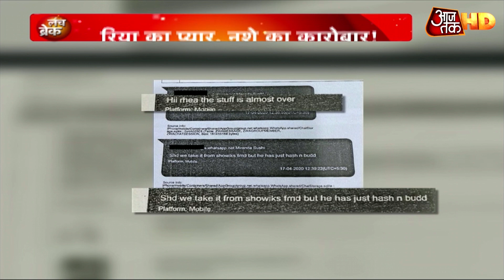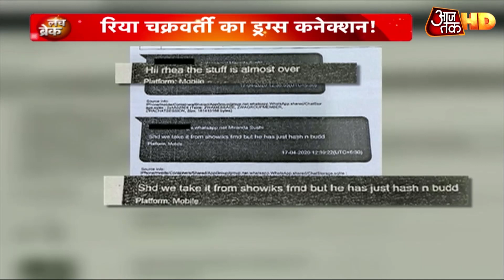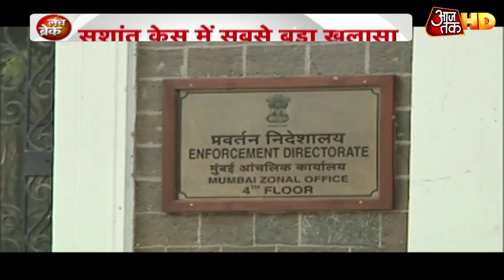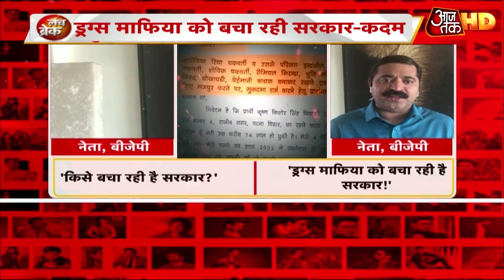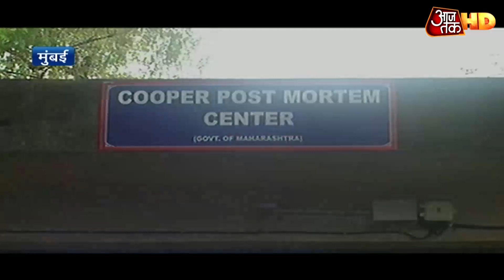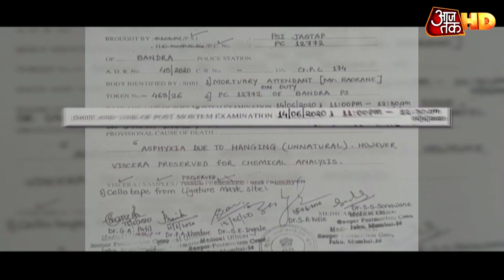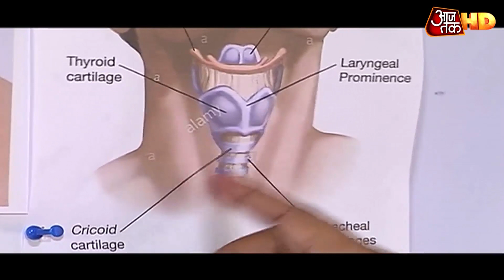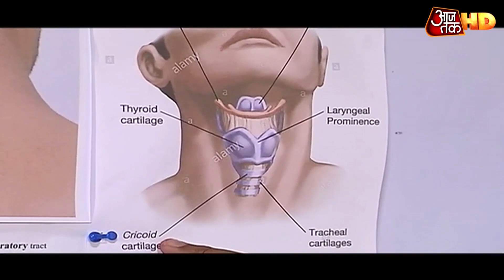Sushant Case: मौत, ड्रग्स, लेन-देन.. पर्दे के पीछे किसका खेल?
Sushant Singh Rajput Case: सुशांत मामले में दिल्ली से लेकर मुंबई तक एक्शन हो रहा है. सीबीआई की टीम विसरा रिपोर्ट को लेकर कूपर अस्पताल पहुंच गई है. पोस्टमार्टम में पूछताछ हो रही है. इस जांच में नशे का एंगल सामने आने से जांच में नया मोड़ आ गया है. रिया के ड्रग्स कनेक्शन पर एनसीबी एक्शन में है. देखें वीडियो..